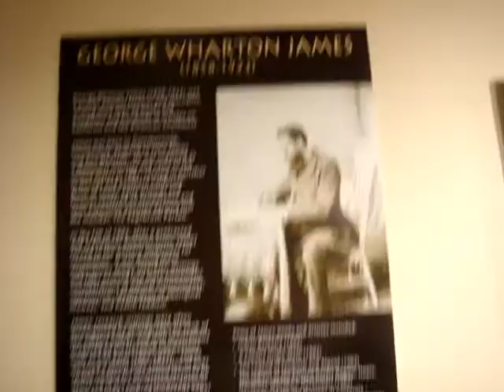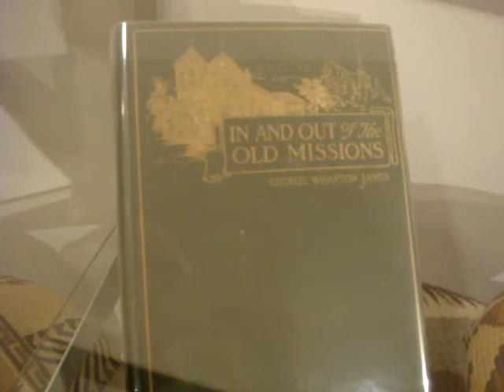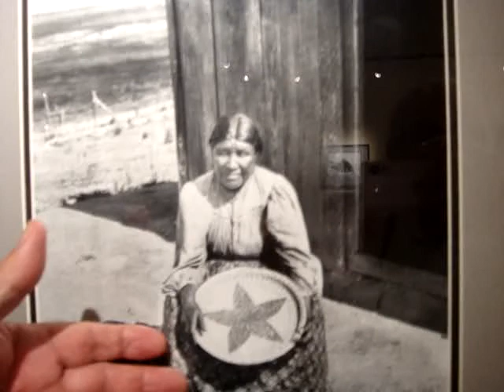Dennis Wharton James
Great Grandson of author/photographer George Wharton James